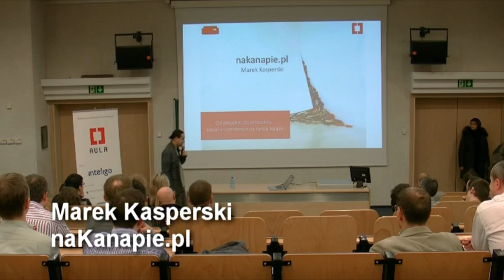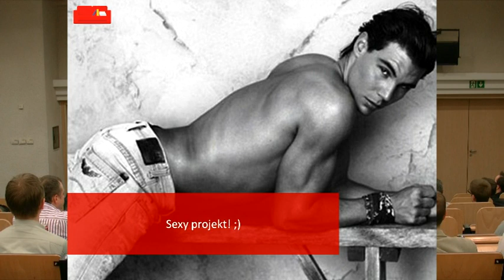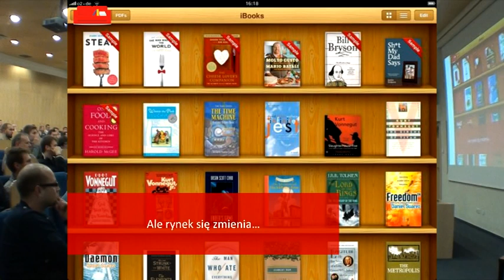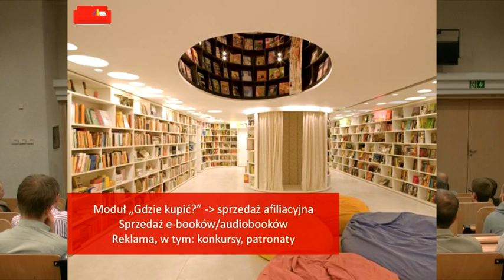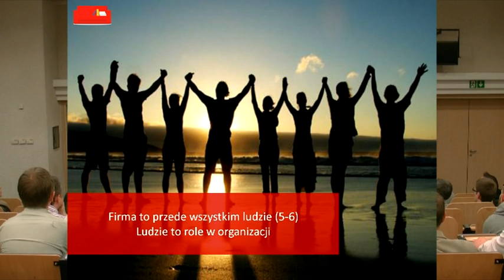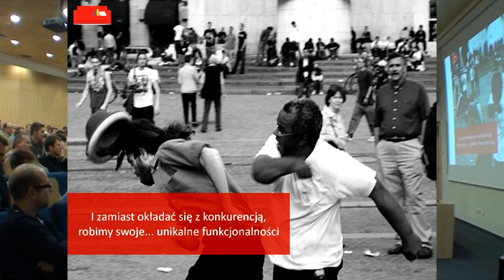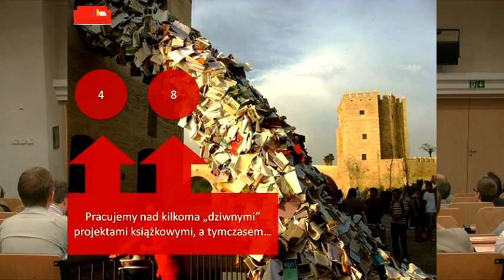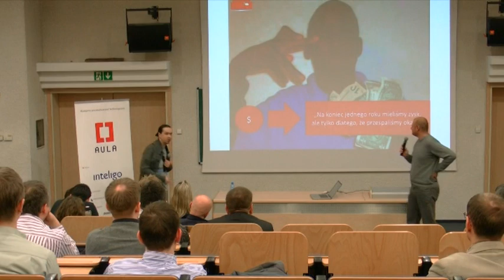Aula Polska #61 - nakanapie.pl: od projektu do produktu... social e-commerce na rynku książki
Aula Polska #61 - Start-up - nakanapie.pl: od projektu do produktu... social e-commerce na rynku książki (Marek Kasperski)